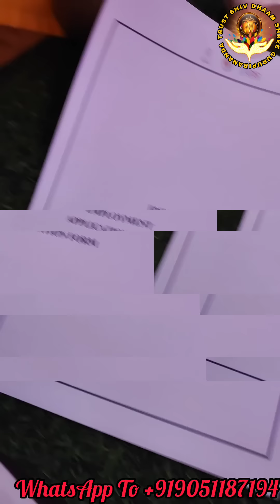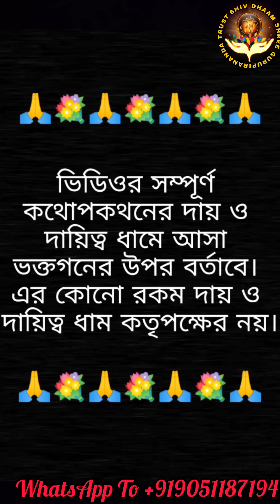ক্যামেরায় রেকর্ড হওয়া ভয়ঙ্কর মুসলিম জীন চাপলো মহিলার শরীরে! রোজ রাতে জীন কি করতো মহিলার সাথে দেখুন!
সারা ভারতবর্ষের অনেক স্থানে রয়েছে শিবধাম। যার মধ্যে কেদার নাথ অন্যতম। কিন্তু সবার পক্ষে সেখানে যাওয়া সম্ভব হয়ে ওঠেনা। বিশেষত বাংলার মানুষের সেভাবে কেদার নাথে গিয়ে মহাদেবের কৃপা লাভ সম্ভব হয় না। সেজন্য এবারে বোধয় স্বয়ং মহাদেব বাংলার মানুষের দুঃখ ঘুচাতে নিজেই এলেন বাংলায়। কোলকাতায় গুরুদেব সৌরভ পিরানন্দম মহারাজের মাধ্যমে শিবধাম প্রতিষ্ঠা পেল কোলকাতার দমদমে (shiv dham kolkata)। বিনামূল্যে ও কম সময়ে মানুষ ভুত-প্রেত ঘটিত নানান সমস্যার সমাধানসহ নিজের ও পরিবারের আয় উন্নতি, সন্তানাদি, বাস্তুদোষ প্রভৃতি বিভিন্ন সমস্যার সমাধান পাচ্ছেন এবং বাবা ভোলানাথের কৃপা লাভ করছেন। মানুষ ভক্তি মার্গে ফিরছেন ও মনের অজানা অনেক প্রশ্নের উত্তর পাচ্ছেন সেখানে।

দূর হবে সমস্ত বাঁধা-বিঘ্ন! পৃথিবীতে কোনো কিছুই অসম্ভব নয়। সৃষ্টিকর্তার উপর ভরসা রাখুন , আপনার ইচ্ছাপূরণে তিনিই যথেষ্ট। জয় শিবধাম 🚩